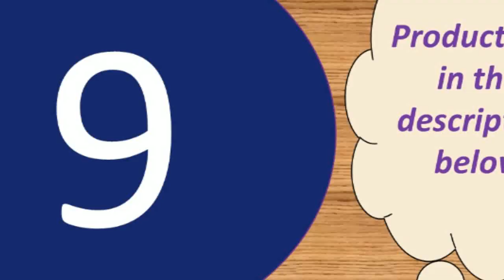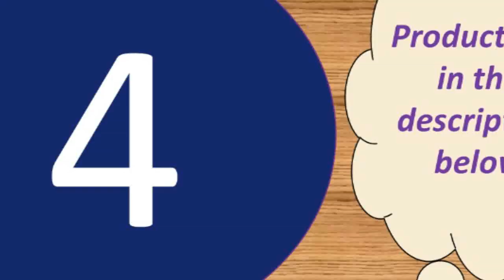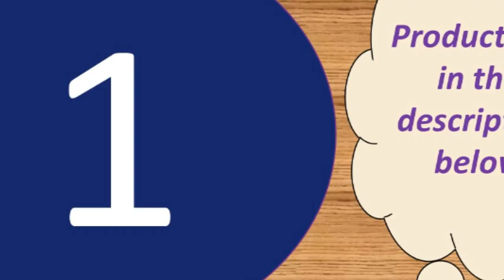Best microphone for recording under 50$ 2018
Microphone for iPhone Android Mac Vlog Mic

Specifications:
Output Impedance: 150Ohm+ / -30%
Load Impedance: Greater than equal 1000Ohm
Electrical Current: 3mA

Microphone-core: Dia. 16mm
Polar Pattern: Uni-directional
Frequency Response: 20Hz-20kHz
Sensitivity: 45dB±1dB
Output Impedance:150O±30%(at 1kHz)
Equivalent Noise level: 16dBA
Electrical current: 3mA
Microphone body weight: 240g
Dimension: Approx. 16 x 5 x 5cm/6.3 x 1.97 x 1.97inch

Comfortable charging: DC5V
Frequency range: 100mhz-10000mhz
Maximum sound pressure level: 115db 1khz THD1%
Reverb mode: echo is active reverb
Power supply: built-in 18650 battery